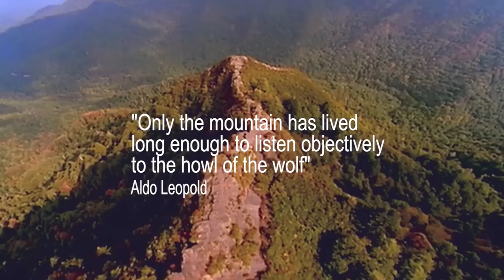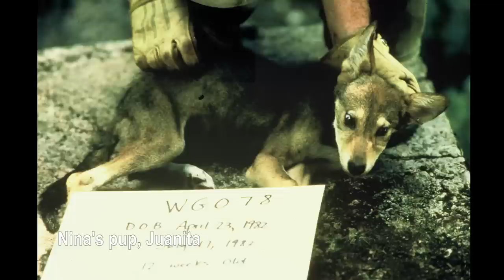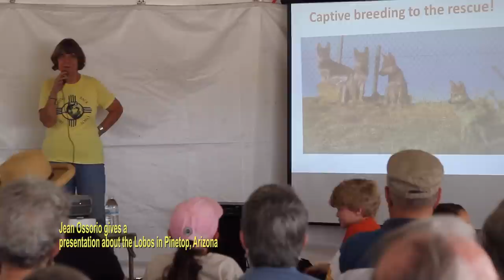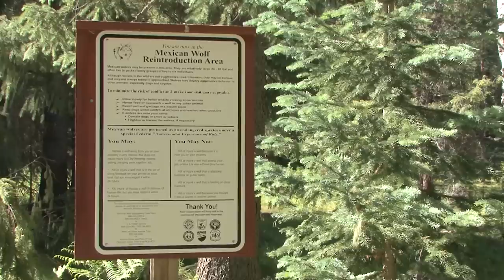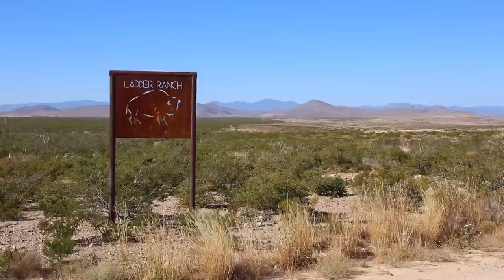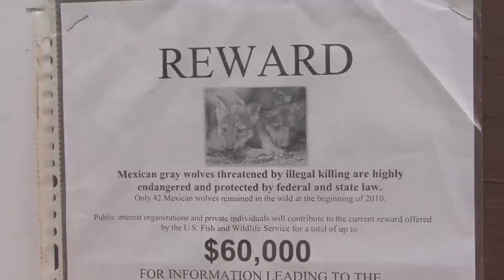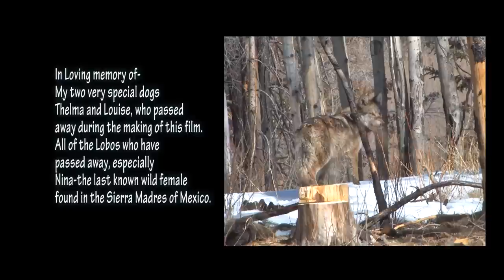Mexican Gray Wolf Documentary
A story about the Endangered Mexican Gray Wolf.